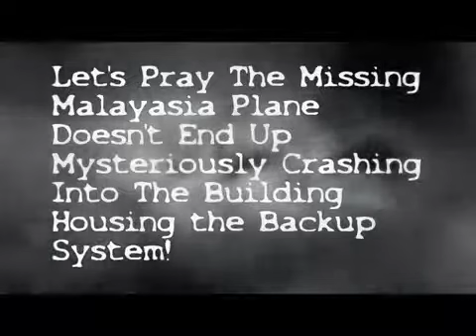IRS BOMBSHELL 'Nah!' Christian Video Channe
GOD BLESS!!!